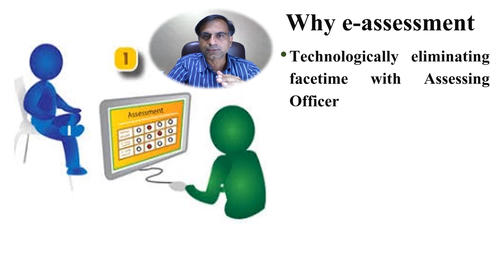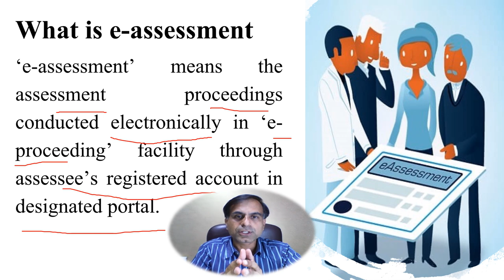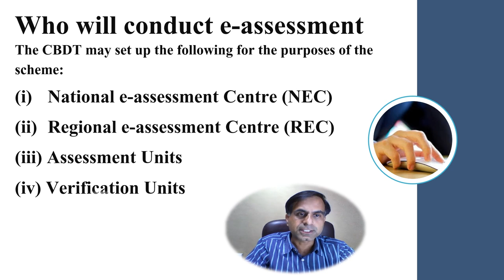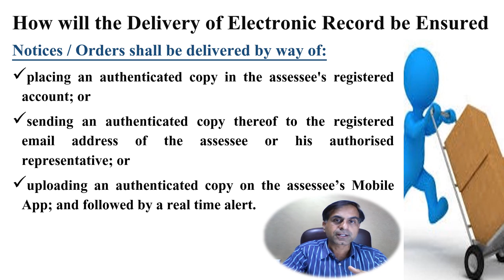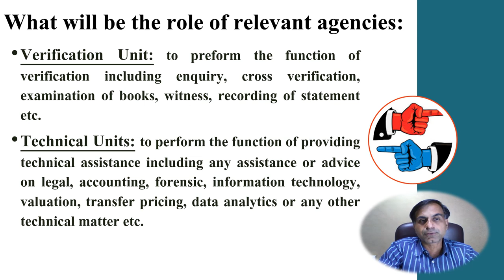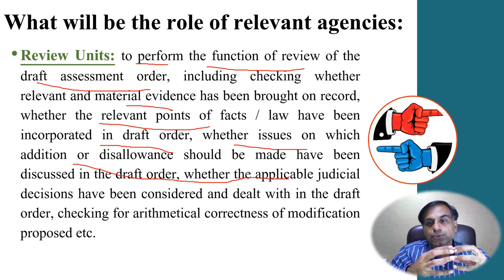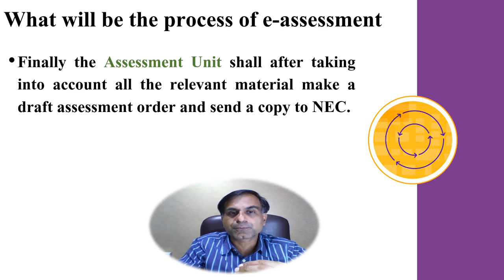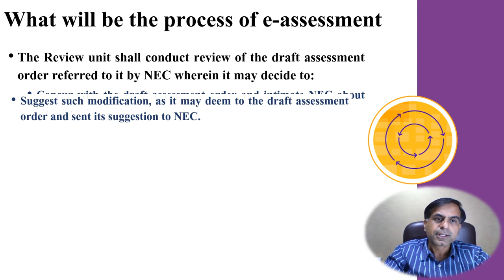What is Faceless Assessment / Income Tax E-Assessment Procedure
. This video is aimed to explain the concept of Income Tax E-Assessment procedure designed by the Income Tax Department, Govt. of India which is also known as faceless assessment. The viewer with the help of this video will be able to understand the modus-operandi of such kind of assessment in a nut-shell manner.

This video will answer the following queries along with others:
a. Why e-assessment / faceless assessment
b. What is e-assessment / faceless assessment
c. Who will conduct e-assessment
d. What will be the mode of communication with assessee during e-assessment process
e. Can an authorised representative like CA attend such proceedings on behalf of her client
f. Whether personal appearance can be required in a special case
g. Which will be the difference agencies working in e-assessment procedure
h. What will be the role of such agencies like assessment unit, verification unit, technical unit, review unit, NEC, REC etc in assessment process.
i. What kind of assessment shall be covered under e-assessment
j. What will be the process of e-assessment
k. E-assessment will be applicable from which assessment year.

However, in case of any query you may write to us in comment portion even.

E-Assessment